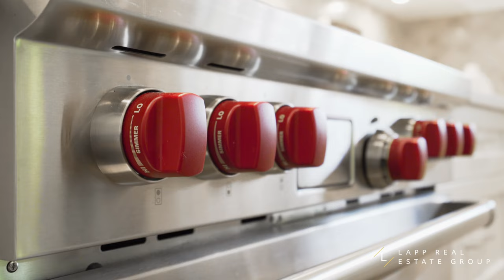INSIDE A MAGNIFICENT Custom Built Coquitlam Home | 2361 Ralston Court | Lapp Real Estate Group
2361 Ralston Court , Coquitlam, B.C. Canada
Listed By:
Krista Lapp
Lapp Real Estate Group
Keller Williams Elite Realty
Coquitlam B.C.

Let’s Connect!

Timeless, elegant custom built home with exceptional design and construction. This stunning, gated, Chineside residence offers 5200 square feet of luxury living and is situated on an 11,000+ square foot private lot.

Featuring 7 bedrooms and 6 bathrooms with an open layout and seamless indoor/outdoor space. Expansive kitchen with oversized island, Sub-Zero, Wolf and Miele appliances, wok kitchen and wine room.

Spacious living room with impressive 13 ft ceilings and a dining room that leads to an outdoor oasis with a covered patio, BBQ, rough in for a kitchen, and lounge area with a custom fire pit.

The master bedroom has mountain views, large walk-in closet and a spa-inspired ensuite.

Downstairs offers a 2 bedroom legal suite, media room with wet bar + gym.
Oversized, 744 square foot double garage with high ceilings.

Thoughtful modern features with smart home controls, heat pump, all paired with impeccable quality craftsmanship and extensive beautiful millwork throughout the home. Truly magnificent!

Krista Lapp PREC is a Licensed Realtor based in Coquitlam and living in Burke Mountain.

Creating valuable relationships and happy clients has always been at the heart of Krista’s beliefs. With over 25 years of sales experience and being a successful entrepreneur, her level of professionalism, customer service, sales & marketing and integrity always result in exceptional client satisfaction.

With 320+ sales from 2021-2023, Krista qualified as a President's Medallion Club Member which recognizes the Top 1% of Realtors for sales out of over 14,000 Realtors in Greater Vancouver.  Her team was #1 in all of Canada in 2022 and 2023 for Team Category for dollar volume of sales with Keller Williams.

Krista has been rated the #1 Coquitlam Realtor in 2019/2020/2021/2022/2023 as well as one of the Top 100 Real Estate Agents in Canada for 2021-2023.

Krista provides Real Estate services in Coquitlam, Port Coquitlam, Port Moody, Pitt Meadows, Maple Ridge, Langley & the Greater Vancouver area.